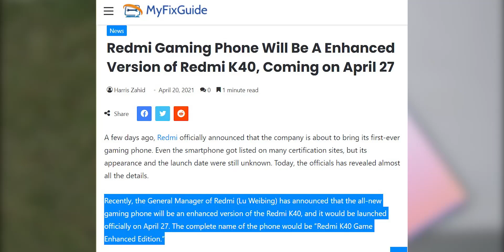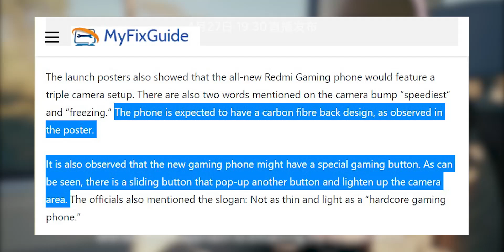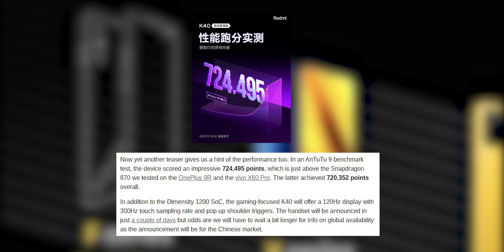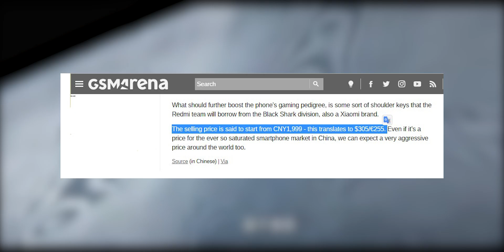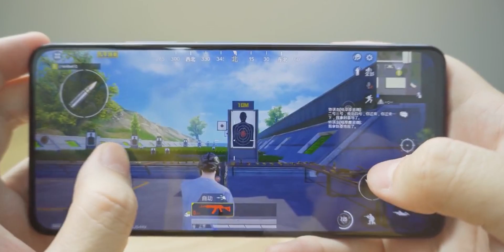Redmi K40 Gaming Edition | Hape "Gaming" 4 Jutaan Perusak Pasar..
Source Resmi
Official Store DK ID
ADMIN YOUTUBE BUSINESS
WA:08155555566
Barang bekas review kadang saya jual disini
maaf kemarin linknya mati, tapi sekarang udah diperbaiki.
Rekomendasi Hape Terlaris Berdasarkan Harga